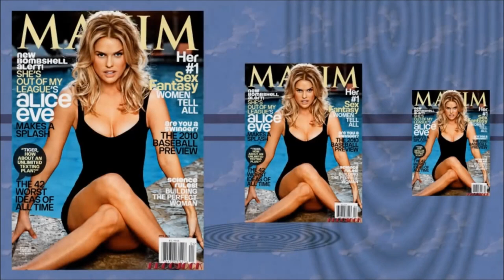Alice Eve / video slide show. 12_13_2018.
Alice Sophia Eve (born 6 February 1982) is a British actress. She is known for her role as Dr. Carol Marcus in Star Trek Into Darkness.  Eve was born in London, the daughter of actors Trevor Eve and Sharon Maughan. She is of English, Irish and Welsh descent. She went to Bedales School, and More House School, and then took her A-levels at Westminster School in London. During her gap year, she studied at the Beverly Hills Playhouse and then read English at St Catherine's College, Oxford. While at Oxford, she appeared in student productions of The Importance of Being Earnest, Animal Crackers (which toured to the Edinburgh Festival Fringe) and Scenes from an Execution.